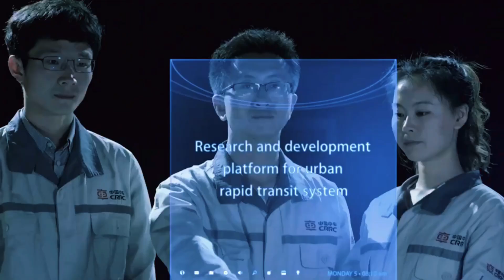¡Increíble! Este Nuevo Transporte Inteligente Está Transformando la Manera en que Viajamos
¡No te puedes perder este video! El nuevo transporte inteligente de China está revolucionando la forma en que viajamos. ¿Quieres saber cómo esta tecnología está cambiando el futuro? Haz clic ahora y descubre lo que está por venir. ¡Te sorprenderá!